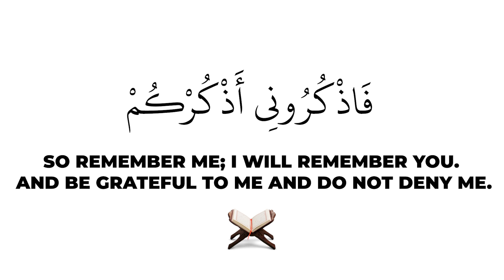فَاذْكُرُونِي أَذْكُرْكُمْ - So Remember Me I Will Remember You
LifeLine is Quran & Hadees recitation channel.✅
We Upload High Quality Videos of Quran Recitations.